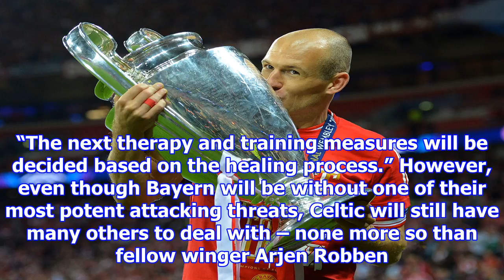Celtic boosted by frank ribery injury, but receive warning from bayern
Glasgow Celtic have received a huge boost ahead of their duo of Champions League clashes with Bundesliga giants Bayern Munich, but have been warned by the Bavarians to expect the ruthlessness which ha...